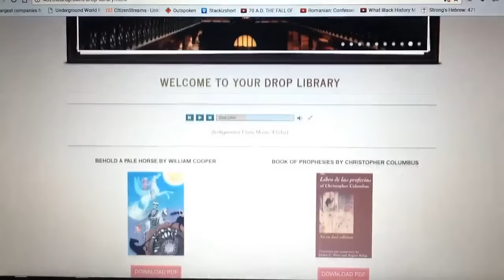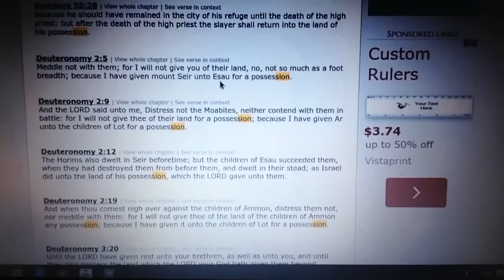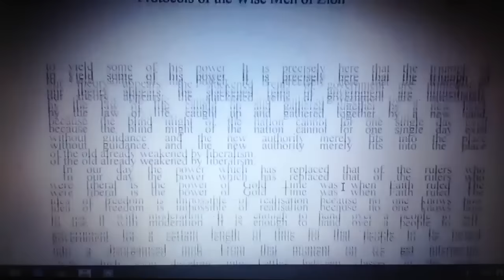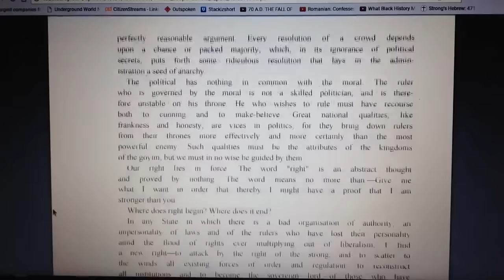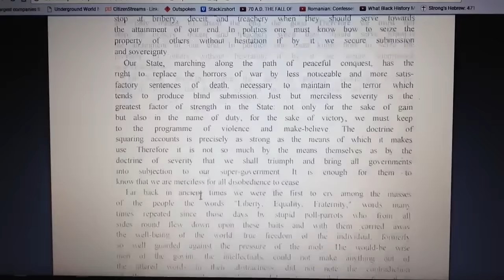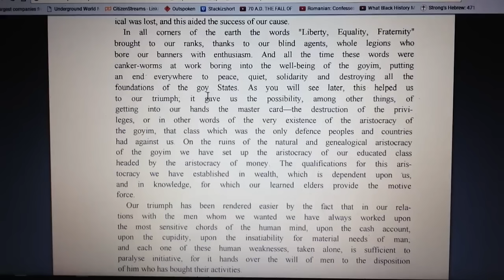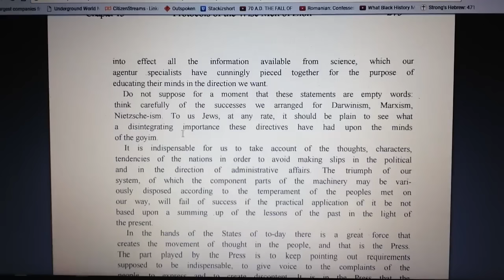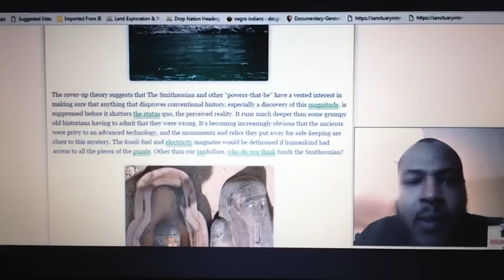kingdrop 2016 | The Protocols of the Elders of "The Priory of Sion" | part 2